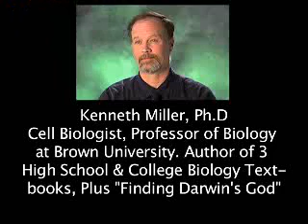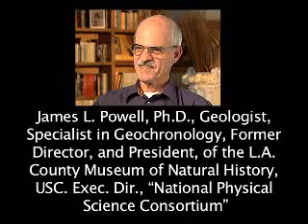7. Evolution vs. Creationism: The Process of Science